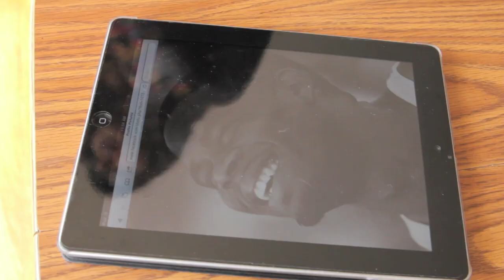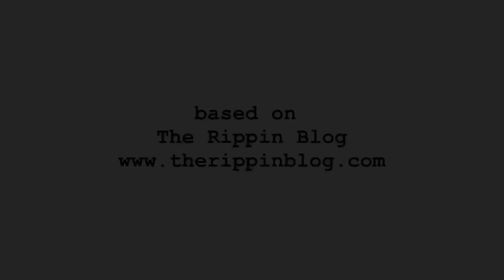The Man of Mystery 2012 Trailer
"The Man of Mystery" Season 1 Trailer: Season 1 follows Rippin, the spunky central character, as she searches for love and lives with her brother, Gary, who avoids love altogether. "The Man of Mystery" directed by Rick Escamilla and based on The Rippin Blog.